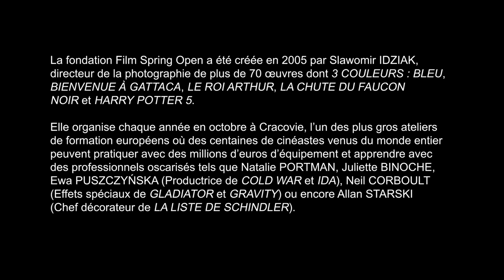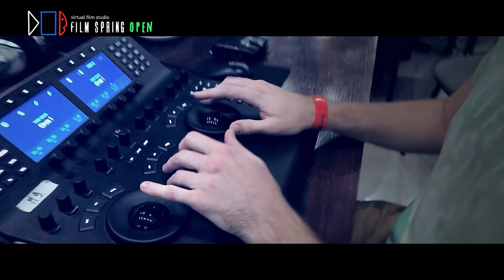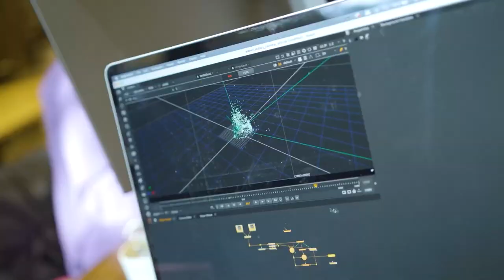Film Spring Open 18 ans de formations audiovisuelles